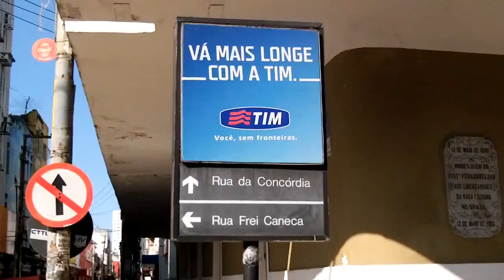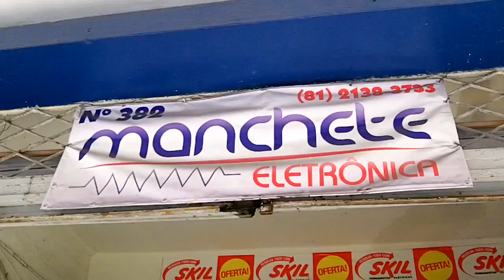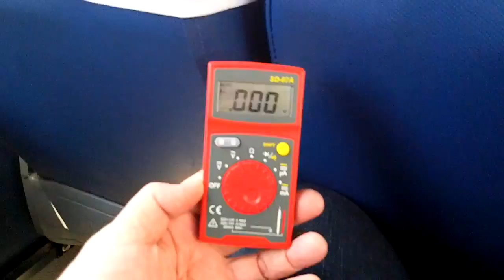Comércio Eletrônico - Rua da Concórdia - Recife